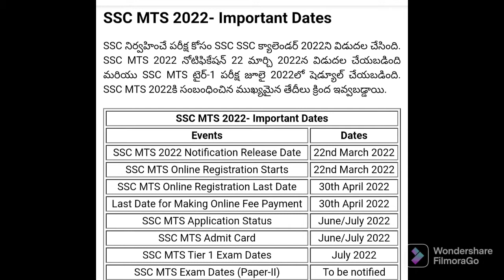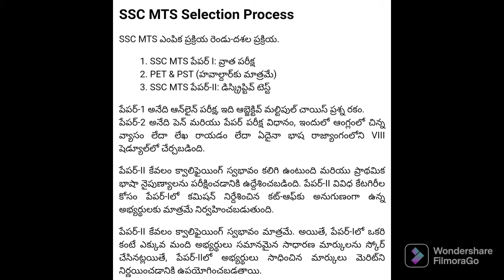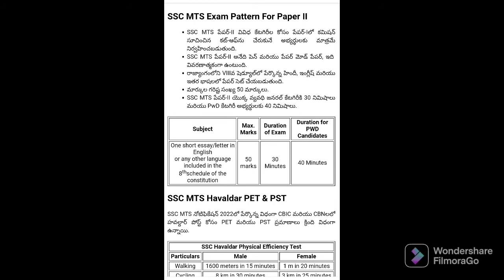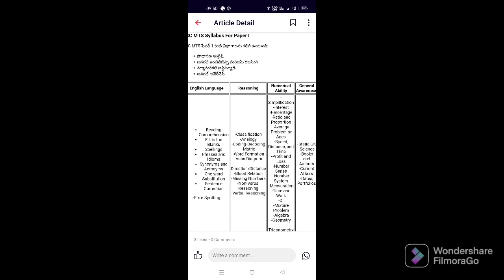SSC MTS NOTIFICATION OUT 2022||Multi tasking staff Notification out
SSC MTS NOTIFICATION 2022||Multi tasking staff||

ssc.nic.in